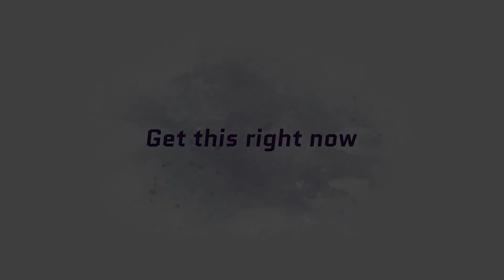NFT Promo | After Effects Template